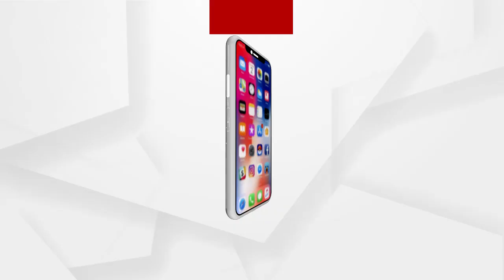କରୋନାର ଦ୍ଵିତୀୟ ଲହରି ପାଇଁ ସଚେତନ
ଫୁଲବାଣୀ ପ୍ରେସକ୍ଲବ ର ସାମ୍ବାଦିକ ଏବଂ ପୋଲିସ ପ୍ରଶାସନ ର ଅଧିକାରୀ ଓ କର୍ମଚାରୀଙ୍କ ମିଳିତ ସହଯୋଗ ରେ ଫୁଲବାଣୀ ସହରରେ ବୁଲି ଲୋକଙ୍କୁ କରୋନାର ଦ୍ଵିତୀୟ ଲହରି ପାଇଁ ସଚେତନ କରାଯାଉଛନ୍ତି...